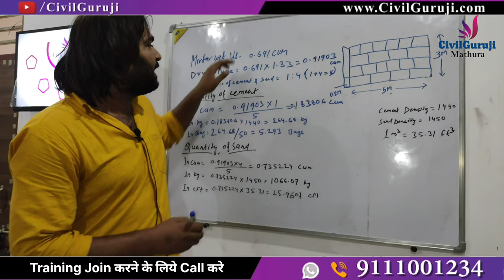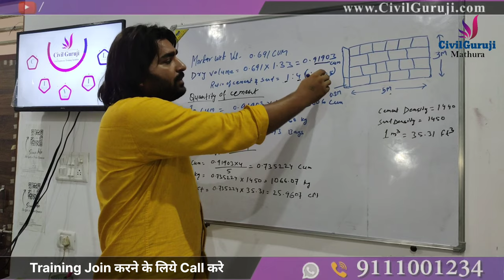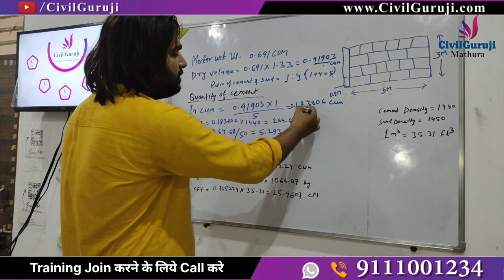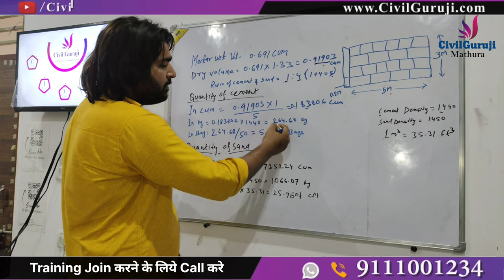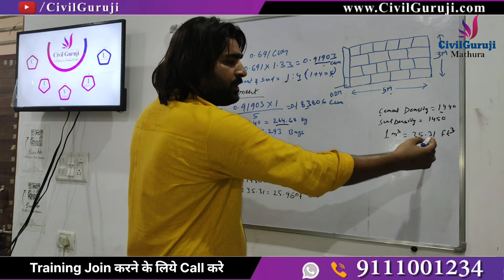How To Calculate Brick, Cement, Sand & Mortar In A Wall By Our Trainees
In This Video Our Trainee Give A Presentation About Quantity Survey  That How To Calculate Brick Cement Sand Mortar In Wall

We Provide On Site Training in

In this Module we provide complete On Site Practical Training to civil engineer.

Building Estimation
Quantity survey
Rate analysis
Survey
Bar bending schedule
Billing
reconciliation
Price Escalation
Site execution work
Personality development
Resume making

Various job profiles post a civil engineering course requires the incumbent to communicate with multiple stakeholders unlike in the past when the communication in the early career of a civil engineer was limited to semi and unskilled workers. Lack of emphasis on soft skills training during their engineering program is posing a challenge to the graduates. Most civil engineering graduates start their career in the construction industry and feel that their current qualification would merely suffice for them to survive the competition. But they soon realize that construction industry needs much wider knowledge and skills than they learnt in classrooms